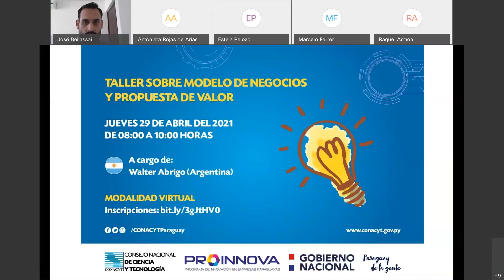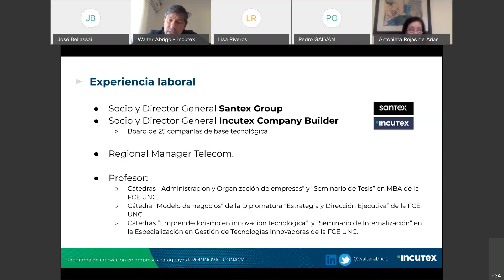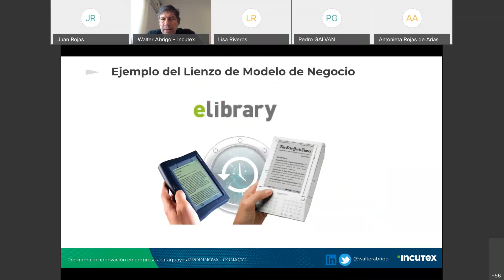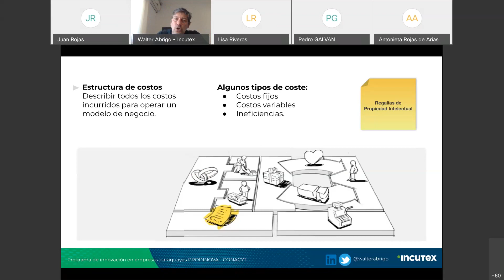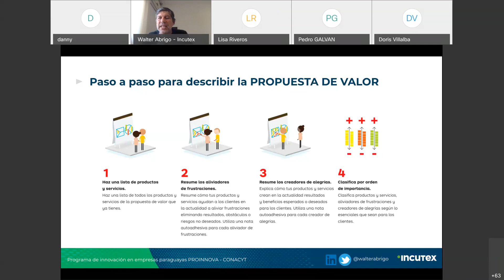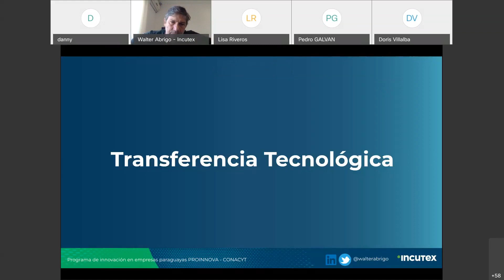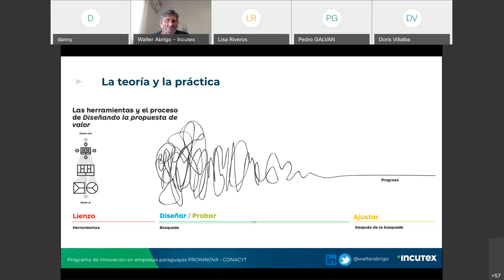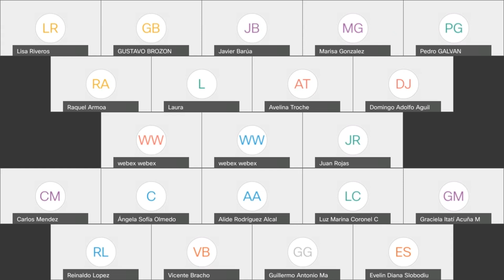Taller sobre Modelo de Negocios y Propuesta de Valor.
El "Taller sobre Modelo de Negocios y Propuesta de Valor" estuvo dirigido a investigadores del PRONII, científicos y docentes universitarios.
A cargo del especialista Walter Abrigo (Argentina).
El evento se llevó a cabo el 29 de abril, a las 08:00 horas.